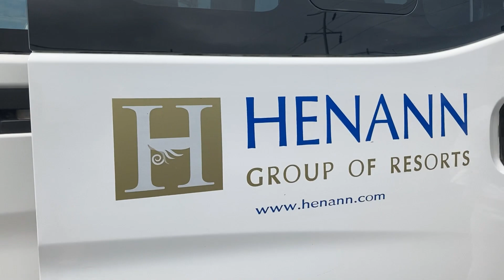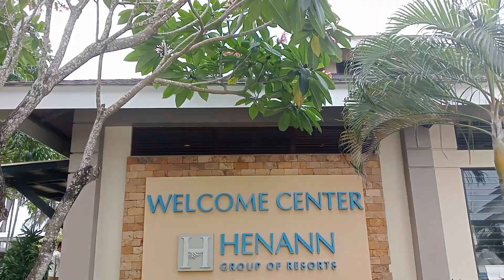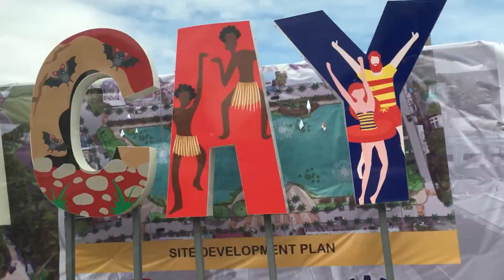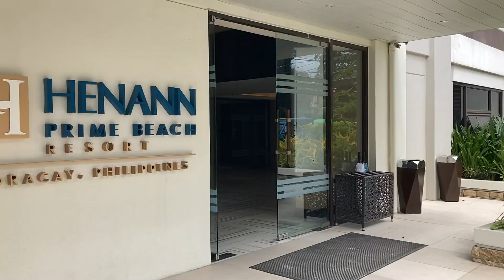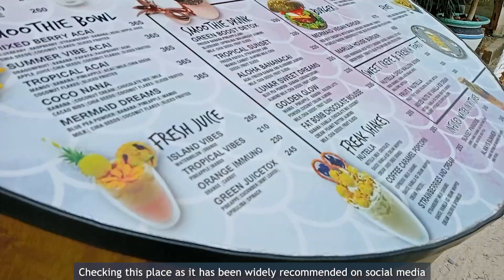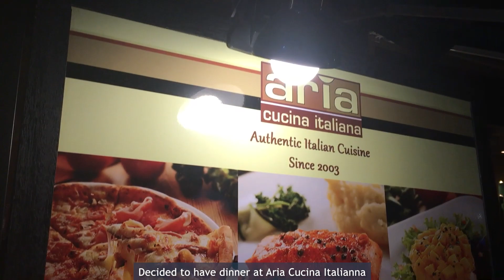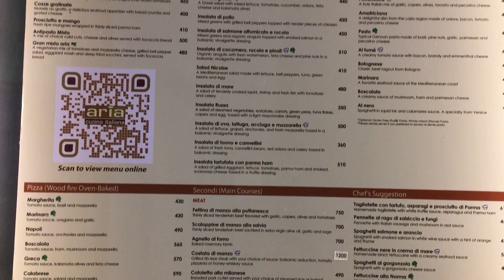HENANN PRIME Hotel and Resort : Boracay Travel Vlog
See our latest trip to Boracay!
Experience only the best at Henann Prime Hotel and Resort :)

Video Link:
 • Fredji - Welcome Sunshine (Vlog No Co...